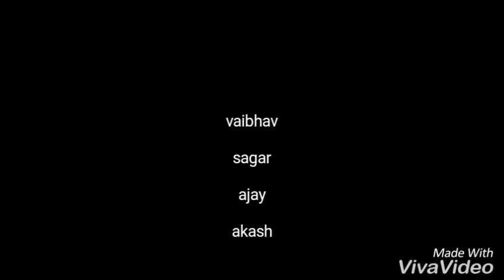s b collage shahapur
s. b. katta gangg  at virar